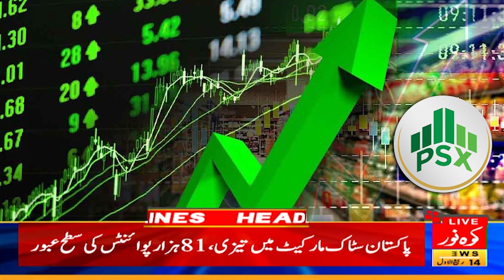Stock Market Break Record . KSE100 index past 81,893 | Breaking News | Kohenoor Digital